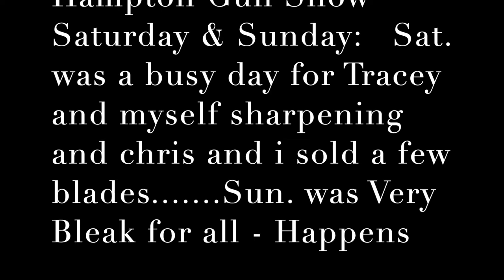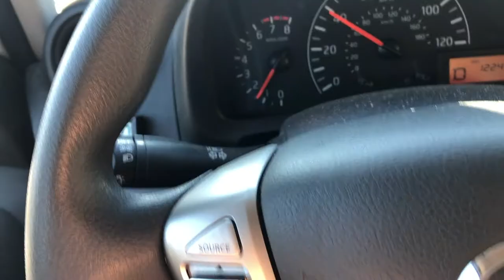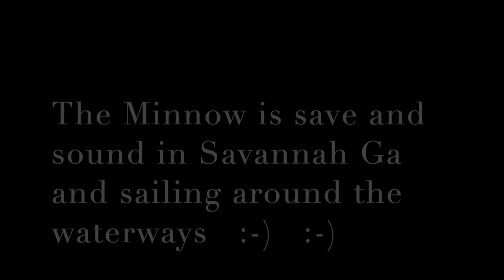Hampton Gun Show - Monday Blades - The Minnow Sails Mar 9 2020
sharpening and selling the weekend, blades from today and pics of the Minnow sailing in Savannah Ga

see you for a spin Wednesday.

standing by

Stavrscoop
go pro hero silver 2019 camera